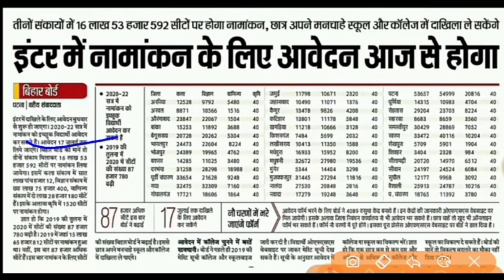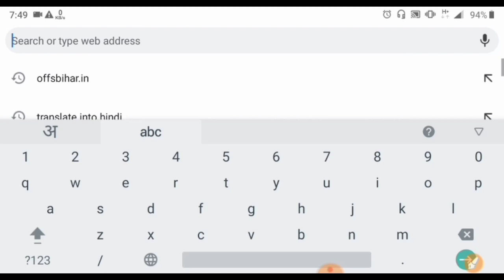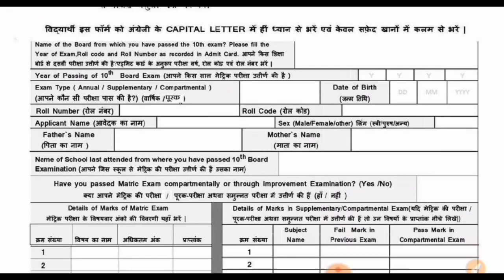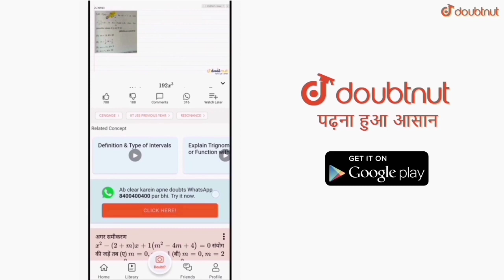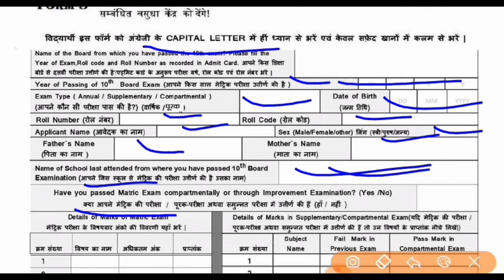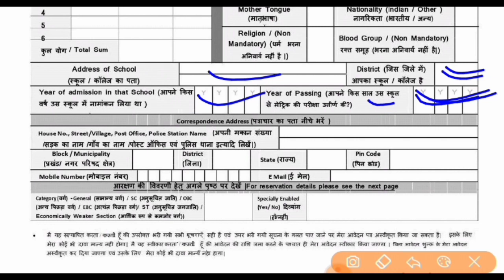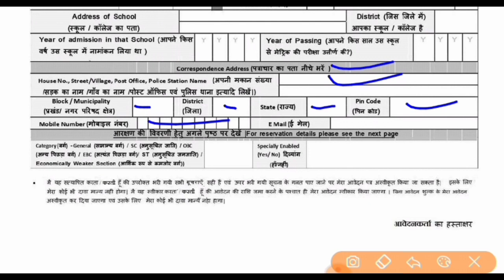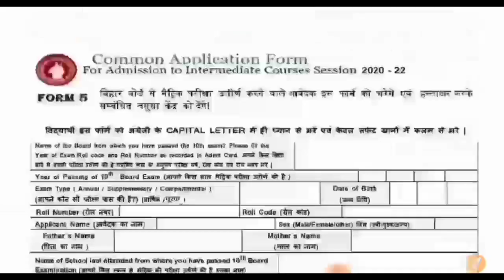11th me admission ke liye online kaise kare 2020 | 0fss 11th Admission | bihar board 11th admission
11th me admission ke liye online kaise kare 2020 | 0fss 11th Admission | bihar board 11th admission

More Features
1) Saari important books milengi solved video solutions ke saath
2) Previous year papers, Important PDFs, Question Bank
3) Tips,Tricks & Concept Videos Topic-wise
4) Crash Course, Mock Tests, Quiz
5) India's biggest student's community
& much more